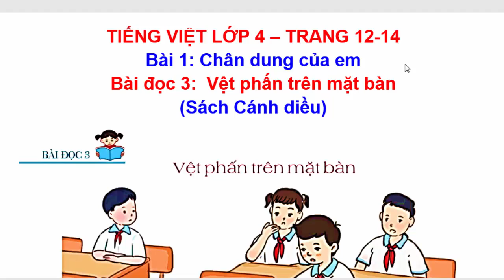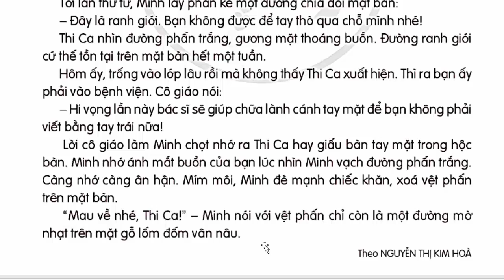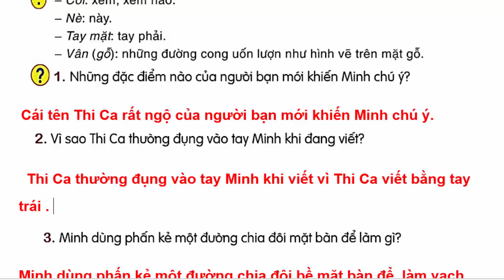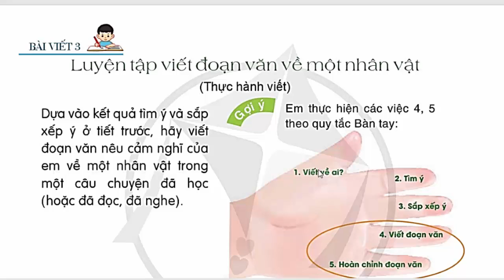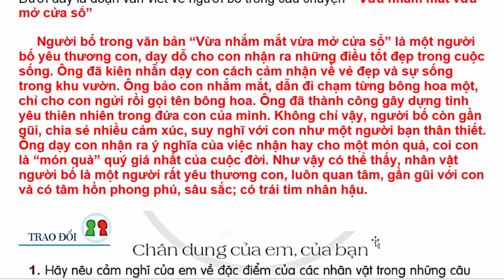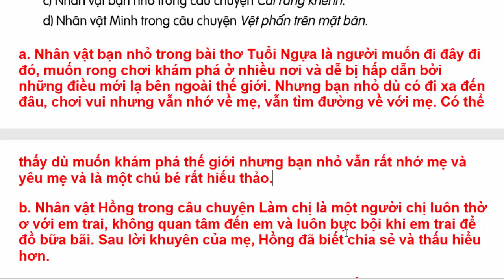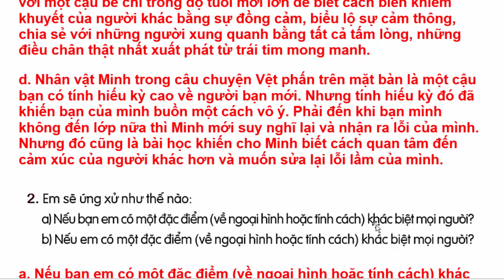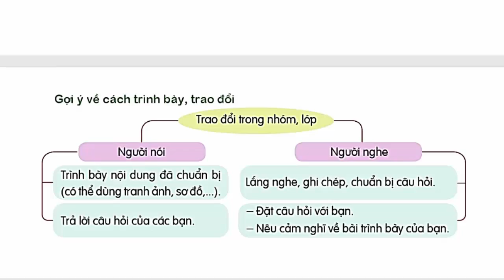Tiếng Việt Lớp 4 Bài 1 | Chân Dung Của Em | Vệt Phần Trên Mặt Bàn | Trang 12 - 14 | Cánh Diều